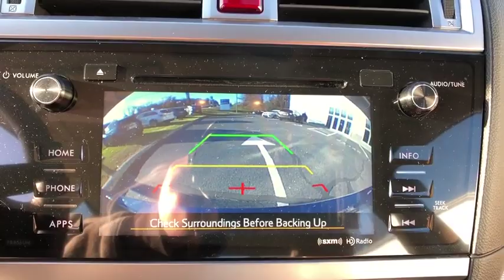2017 Subaru Legacy Carmel, Newbury, Patterson, Putnam Valley, Brewster, New York P1083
Lapis Blue Used 2017 Subaru Legacy available in Brewster, New York at Brewster Subaru. Servicing the Carmel, Newbury, Patterson, Putnam Valley, NY area.

Brewster Subaru
1021 Route 22

*1 OWNER CLEAN CARFAX, * AWD, * ALLOY WHEEELS, * SUBARU FACTORY CERTIFIED, Aha, Automatic temperature control, Exterior Parking Camera Rear, Front dual zone A/C, Fully automatic headlights, Heated door mirrors, Heated Reclining Front Bucket Seats, Radio: Subaru Starlink 7.0  Multimedia Plus System, Smartphone Integration, Vehicle Information Display./br/brRecent Arrival! 25/34 City/Highway MPG/br/brSubaru Certified Pre-Owned Details:/br/br  * SiriusXM 3-Month trial subscription, $500 Owner Loyalty coupon & 1 year trial subscription to STARLINK/br  * Warranty Deductible: $0/br  * Transferable Warranty/br  * Roadside Assistance/br  * 152 Point Inspection/br  * Powertrain Limited Warranty: 84 Month/100,000 Mile (whichever comes first) from original in-service date/br  * Vehicle History/br/brAwards:/br  * 2017 IIHS Top Safety Pick+   * ALG Residual Value Awards   * 2017 KBB.com Best Resale Value Awards   * 2017 KBB.com 10 Best All-Wheel-Drive Vehicles Under $25,000   * 2017 KBB.com 10 Most Awarded Brands   * 2017 KBB.com 5-Year Cost to Own Awards   * 2017 KBB.com Brand Image Awards/br/br/brReviews:/br  * Standard all-wheel drive in a segment where it's rare to even be an option; excellent outward visibility; high-tech safety features work well and are widely available throughout the lineup; top crash test scores. Source: Edmunds